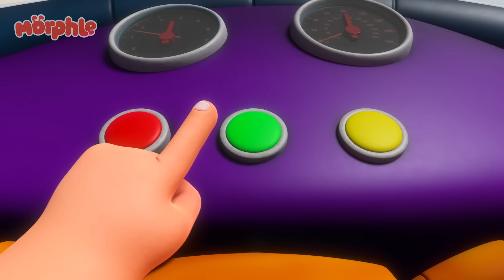Morphle Baby Emotions😭| Cartoons for Kids | Mila and Morphle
Mila and Morphle have to work out how to turn the babies’ tears of sadness into tears of laughter.